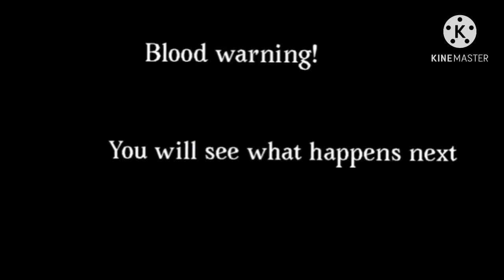Me and meh volunteers torturing Meh Bully